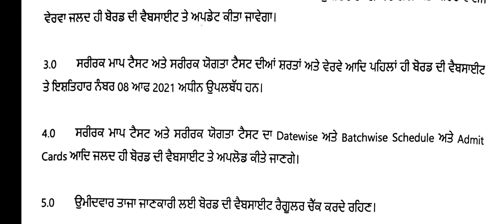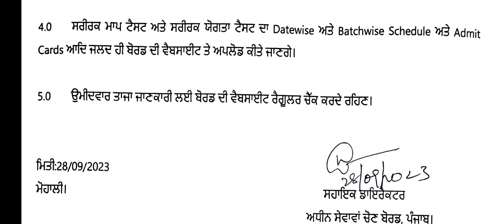ਦੇਖੋ PSSSB ਵੱਲੋਂ ਵਾਰਡਰ ਮੈਟਰਨ/ਜੇਲ੍ਹਾਂਸਬੰਧੀ ਆਈ ਇੱਕ ਹੋਰ ਅਪਡੇਟ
ਦੇਖੋ PSSSB ਵੱਲੋਂ ਵਾਰਡਰ ਮੈਟਰਨ/ਜੇਲ੍ਹਾਂ
ਸਬੰਧੀ ਆਈ ਇੱਕ ਹੋਰ ਅਪਡੇਟ

ਸਾਰੀਆ ਸਰਕਾਰੀ ਪੋਸਟਾਂ ਲਈ what's App Channel ਨਾਲ ਜੁੜੋ
ਲਿੰਕ ਹੇਠਾਂ ਹੈ👇👇

Govt Jobs  की Info अब Threads पर मिलेगी तो जल्दी से follow कर लीजिए👇👇

ਇੰਤਜ਼ਾਰ ਖ਼ਤਮ ਹੋ ਚੁੱਕਿਆ ਹੈ ਦੇਖੋ ਆਈ ਵੱਡੀ ਅਪਡੇਟ
ਇਹਨਾ ਪੋਸਟਾਂ ਵਿੱਚ ਵੀ ਵਾਧਾ ਹੋਇਆ
ਰਿਜਲਟ ਵੀ ਆਇਆ

ਦੇਖੋ ਪ੍ਰਿੰਸੀਪਲ ਵਾਇਸ ਪ੍ਰਿੰਸੀਪਲ ਟੀਚਰ ਕਲਰਕ ਕਮ DEO ਸੇਵਾਦਾਰ ਦੀਆਂ ਪੋਸਟਾਂ

PPSC ਨਾਇਬ ਤਹਿਸੀਲਦਾਰ ਕੁੱਲ 78 ਪੋਸਟਾਂ ਦਾ RESULT CUM MERIT LIST CHECK ਕਰੋ I ਦੇਖੋ ਕਿਸ ਦਾ ਨਾਮ ਆਇਆ @infoaboutallgovtjobs  @infoaboutalltech

Advt 2021 ਵਾਲੀਆਂ ਪੋਸਟਾਂ ਤੇ ਵੀ Candidates Join ਨਹੀਂ ਕਰ ਰਹੇ Plz ਬੋਰਡ ਨੂੰ ਲਿਖ ਕੇ ਦਿਉ ਜੀ
Fireman Admit
Video Share ਕਰੋ ਜੀ

PSSSB ਵੱਲੋ ਇਹਨਾਂ ਪੋਸਟਾਂ ਲਈ Preference ਭਰਨ ਸੰਬੰਧੀ ਜਾਣਕਾਰੀ
Link to fill Preferences👇👇

ਦੇਖੋ PSSSB ਦੀਆਂ ਇਹਨਾ ਪੋਸਟਾਂ ਲਈ
ਰਿਜਲਟ ਕਮ ਮੈਰਿਟ ਲਿਸਟ ਆਈ

ਲਉ ਜੀ ਆ ਗਈ ਜਾਣਕਾਰੀ
Advt 06 of 2023

ਕੁੱਲ ਪੋਸਟਾਂ:345
ਸਾਰੇ ਪੁੱਛ ਰਹੇ ਸਨ ਕਦੋਂ ਹੋਣਾ ਅਪਲਾਈ?

Driver/Operator

PSSSB 7 ਅਪਡੇਟਸ ਕਲਰਕ 749 ਕਲਰਕ ਕਮ DEO ਜੂਨੀਅਰ ਸਕੇਲ ਸਟੈਨੋਗਰਾਫਰ ਸਟੈਨੋਟਾਈਪਿਸਟ ਆਦਿ